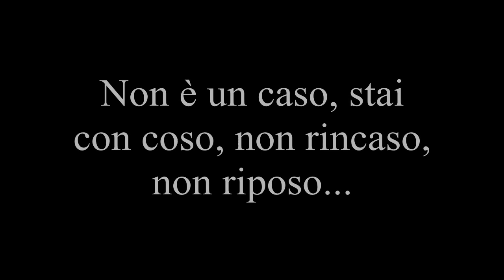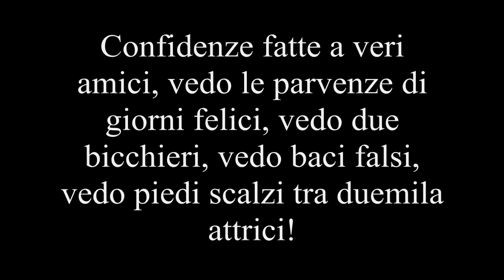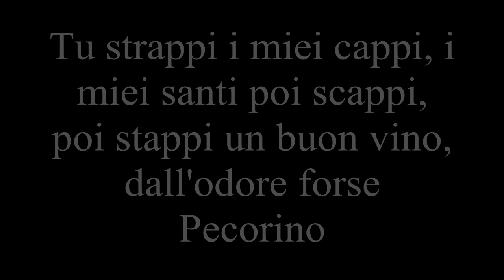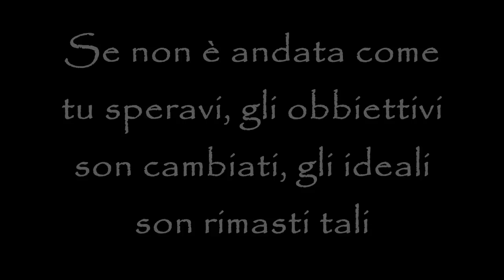Claver Gold & Kintsugi - Un caso feat. Mole [Testo]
Lyric Video By Davide TestiHipHop